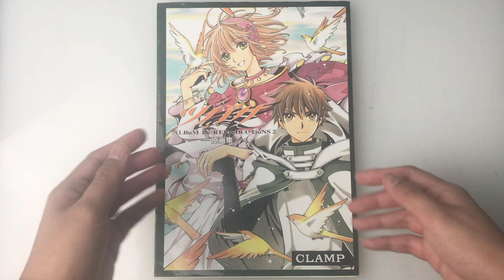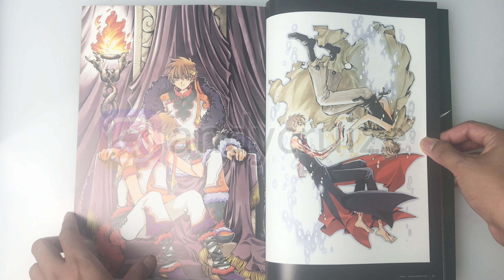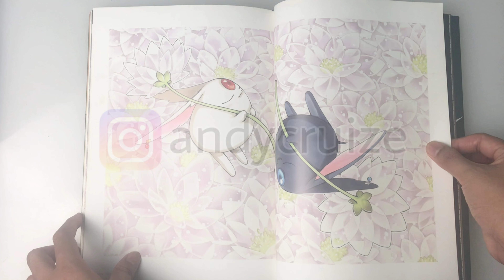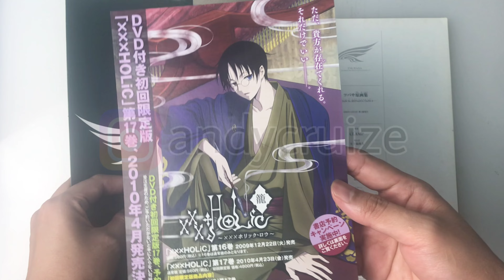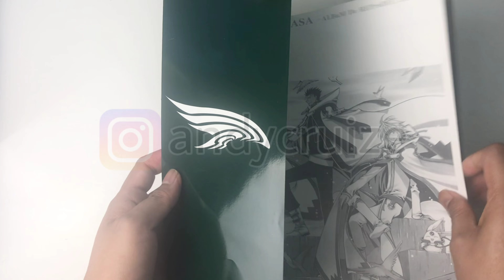Unboxing TSUBASA RESERVOIR CHRONICLE ARTBOOK VOLUME 2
This is the Japanese artbook of tsubasa RESERVOIR CHRONICLE VOLUME 2 by clamp, just enjoy it